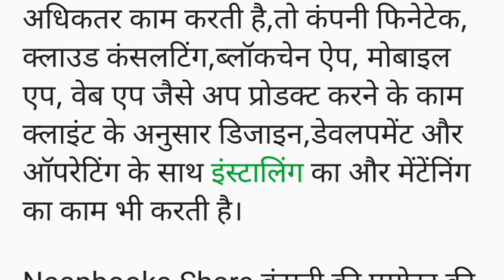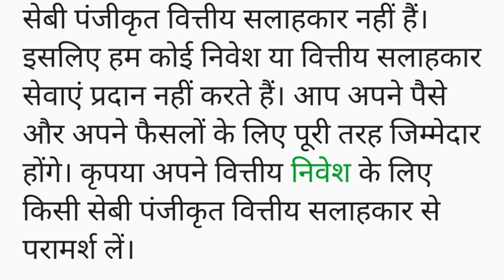Naapbooks Share का 1 स्टॉक पर 2 बोनस शेयर की घोषणा,पिछले 6 महिने में 161% रिटर्न। Naap India Share